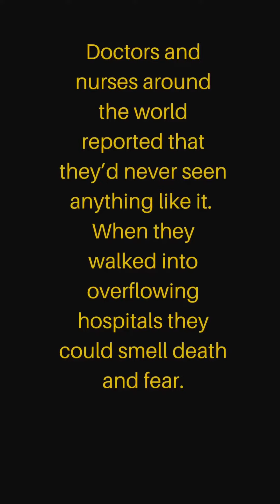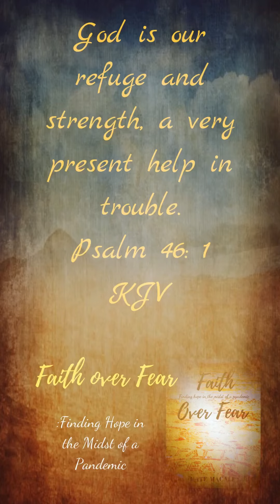Book Cover Trailer #3 Faith Over Fear: Finding Hope in the Midst of a Pandemic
✨Brand new trailer for Faith Over Fear: Finding Hope in the Midst of a Pandemic ebook

Faith Over Fear is a new book just released to help people find hope in the darkness, and is already in a few Amazon bestseller book categories. It’s currently #1 in Christian Ministry category in Australia and rising in the US and the UK in the top 100 bestseller lists as well.

It was written with a heart for anyone who's struggling with anxiety and fear during covid19, filled with encouraging scriptures to inspire hope and faith.

Faith Over Fear: Finding Hope in the Midst of a Pandemic is 99c for anyone who might need a burst of encouragement or going through financial hardship during covid19 ❤️

✨Retail links:

Australia (for NZ)

Amazon .com US

Amazon UK

Amazon Canada

Amazon Mexico

✨Faith Over Fear:
Finding hope in the midst of a pandemic

In a conversational style, Faith Over Fear aims to give you a burst of encouragement. To inspire you to stand strong in your faith during this pandemic, and to help those struggling with anxiety to be filled with hope and love by the Word of God – holding onto His promises of safety, protection and security.

‘As great darkness is spreading across the whole world, it can sometimes feel like that darkness could take over. That you too might be swept up in the worst-case scenario of what’s happening with businesses suddenly closing and many dying, or be overwhelmed by fear of how the future might look.
But what do we do when we step into a dark room? We turn on a light. In God’s Word there are amazing scriptures about being a light in the darkness and His Word – the Bible is a light and a lamp.’

Faith over Fear is an encouragement to many, filled with scriptures to bring God’s hope, love and light.

Faith over Faith is a call to stand strong in faith during these times and not to buckle in fear. A call to be strengthened in faith in God like no other. To be God’s light in the darkness.

‘The Lord will fight for you, and you shall hold your peace and remain at rest.’
Exodus 14: 14 AMPC

Reader reviews:

‘Wow, what a fantastic and timely message! Your style is warm and personal, and your love for the Bible shines through.’

‘It was really encouraging and gave me verses that I can go back and reflect on when I’m facing something while I’m isolating.’

‘Incredible piece of writing - so powerful yet beautifully written.’

'This book is such an encouraging read. Thank you for sharing it with me. I think it is relevant and powerful.' - Michael Burrows, author.

Love Hope Light shares good news stories during this pandemic.